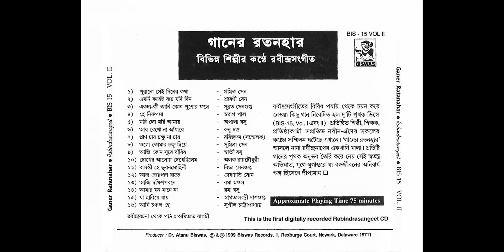গানের রতনহার ( Vol - II ) - বিভিন্ন শিল্পীর কণ্ঠে রবীন্দ্রসংগীত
00:02:36 পুরানো সেই দিনের কথা - প্রমিত সেন
00:05:51 এমনি করেই যায় যদি দিন - শ্রাবণী সেন
00:10:36 একদা কী জানি কোন পুণ্যের ফলে - সুব্রত সেনগুপ্ত
00:15:21 হে নিরুপমা - স্বরূপ পাল
00:19:47 মরি লো মরি আমায় - অপালা বসু
00:26:04 আর রেখো না আঁধারে - রুনু দত্ত
00:31:09 প্রাণ চায় চক্ষু না চায় - রবিছন্দম (সম্মেলক)
00:34:26 ওগো তোমার চক্ষু দিয়ে - সুমিত্রা সেন
00:38:30 আজি কোন সুরে বাঁধিব - স্বাতী বসু
00:42:59 চোখের আলোয় দেখেছিলেম - অলক রায়চৌধুরী
00:47:26 বাসন্তী হে ভুবনমোহিনী - বিভা সেনগুপ্ত
00:54:45 আজ জ্যোৎস্না রাতে - দেবারতি সোম
00:59:41 আজি দক্ষিণপবনে - রমা মন্ডল
01:03:06 আমার মন মানে না - রমা বসু
01:08:39 যা হারিয়ে যায় - স্বাগতালক্ষ্মী দাশগুপ্ত
01:13:46 আমি চঞ্চল হে - সুশীল চট্টোপাধ্যায়

সংগীত আয়োজন : অলক রায়চৌধুরী , স্নেহাশীষ মজুমদার
রবীন্দ্ররচনা থেকে পথ : অমিতাভ বাগচী

Produced by Biswas Records